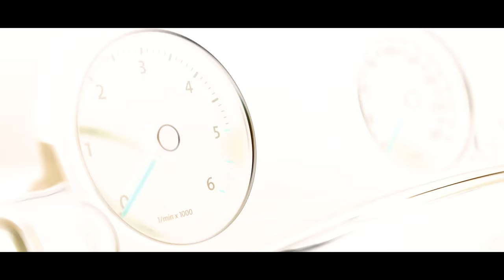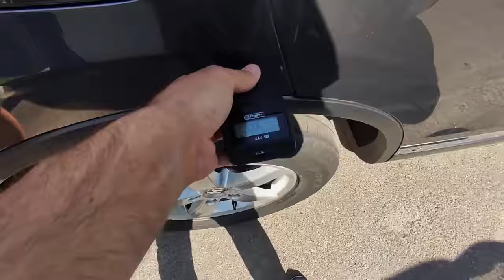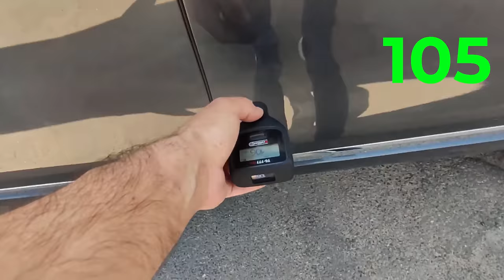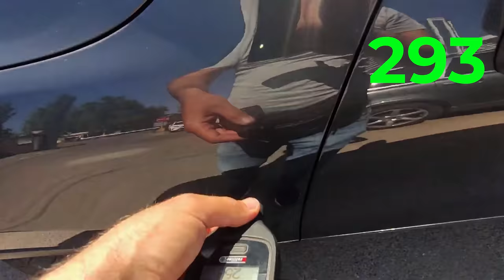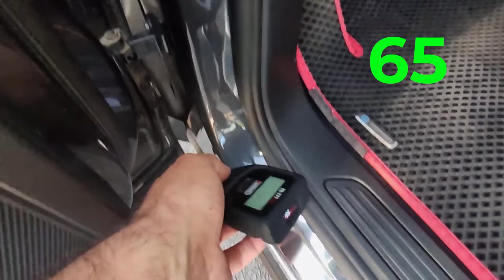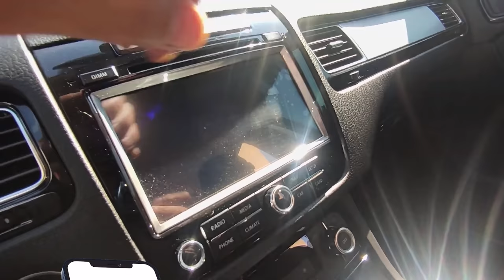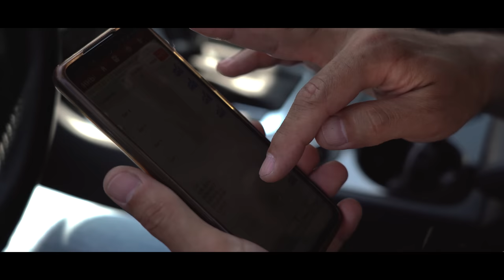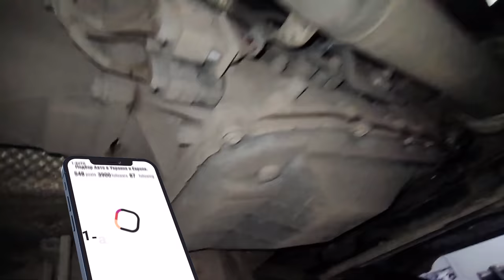ЖИВИЙ ЧИ ЗМОТАНИЙ ТУАРЕГ | Volkswagen Touareg | Автопідбір Україна 1-AUTO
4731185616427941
Mykola Taranukha

00:00 - 01:13 - Початок та про підбір
01:13 - 06:00 - Огляд Туарега по кузову
06:00 - 06:15 - Чому не треба одразу віддавати гроші за авто
06:15 - 10:16 - Огляд салону та підкапотки
10:16 - 11:35 - Автомат чи механіка?
11:35 - 12:27 - Що думають про туарег наші менеджери
12:27 - 12:50 -  Що ми знайшли по автомобілю прочитавши його
12:50 - 16:24 - Огляд авто на СТО та неприємний сюрприз
16:24 - 17:41 - Так що ж сталося з авто?
17:41 - 18:56 - Скільки коштує авто, купили його чи ні